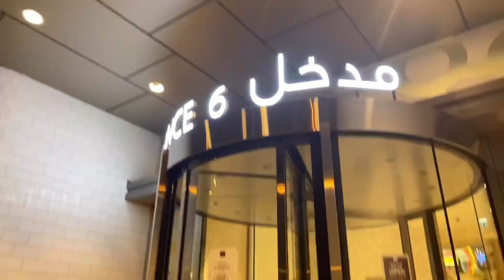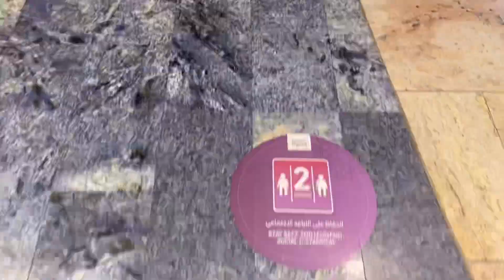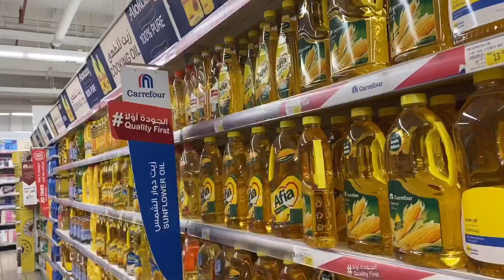Lockdown is over! -Tara mag Mall! | Mavy Vlog#9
After lock down nakapag mall ulit syempre wag kalimutan ang social distancing at mask pag nasa labas.